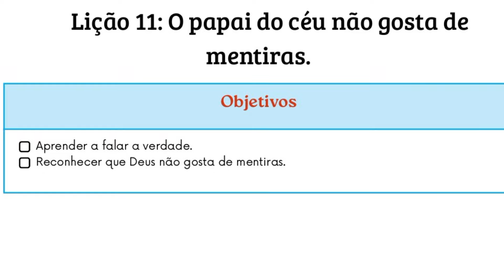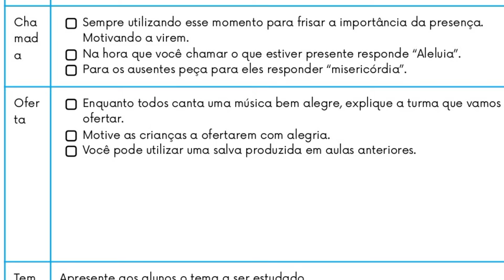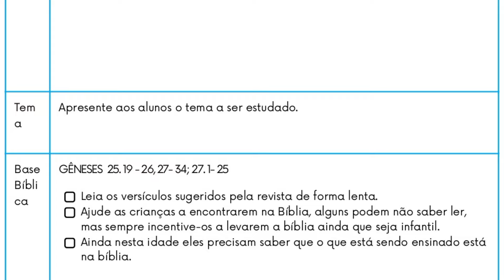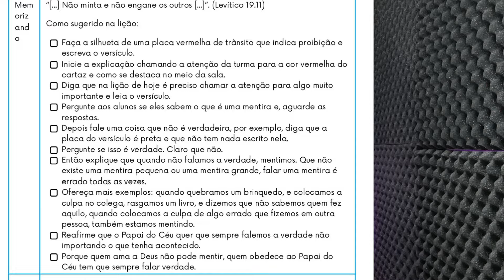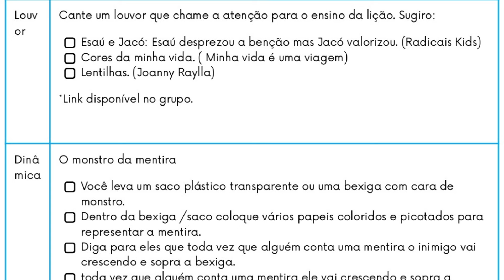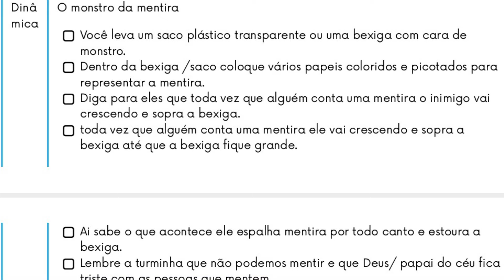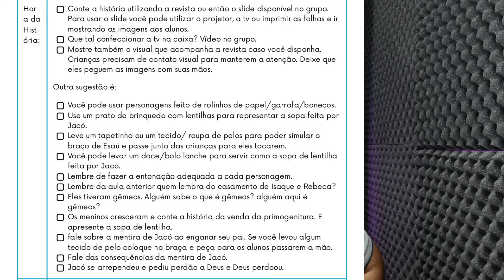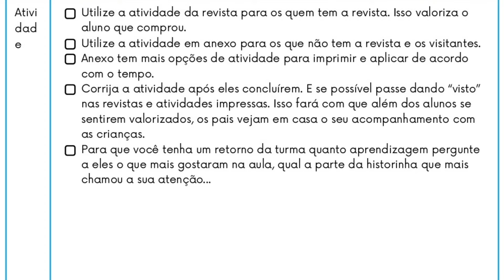Lição 11 Jardim de Infância | O Papai do Céu não gosta de Mentira [ EBD 1 Trimestre 2024 ]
Vídeo aula com dinâmicas da revista jardim de infância da CPAD.
Lição 11 Jardim de infância:
 O Papai do Céu não gosta de Mentira

Neste trimestre estudaremos o tema: Aprendendo do Começo. O início de todas as
coisas, as primeiras pessoas, o primeiro povo, as principais histórias narradas no primeiro livro da Bíblia: o livro de Gênesis.

SUMÁRIO:
Lição 1 - O Papai do Céu Fez Todas as Coisas
Lição 2 - O Papai do Céu Fez as Pessoas
Lição 3 - O Papai do Céu Fica Triste Quando Desobedecemos
Lição 4 - Quem Quer Deixar o Coração do Papai do Céu Feliz?
Lição 5 - Noé Obedeceu ao Papai do Céu
Lição 6 - Ninguém Pode Ser Como o Papai do Céu!
Lição 7 - Abraão foi Amigo do Papai do Céu
Lição 8 - O Papai do Céu Abençoa Abraão
Lição 9 - O Papai do Céu Cumpre a Sua Promessa
Lição 10 - O Papai do Céu Ajuda a Encontrar uma Noiva
Lição 11 - O Papai do Céu não gosta de Mentira
Lição 12 - Minha família é um presente do Papai do Céu
Lição 13 - Tudo o que o Papai do Céu Faz é Perfeito!